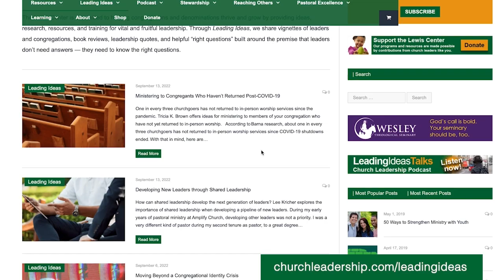"Improve Your Time Management and Enhance Your Ministry" - Ep. 131 ft. Nicole Reilley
How can church leaders improve their time management and maximize ministry? In this episode we speak with Nicole Reilley about time management, saying “no,” and prioritizing rest and sabbath. Also, learn how digital resources can help you better manage your time. Watch and listen to more “Leading Ideas Talks” episodes and read transcripts or wherever you stream podcasts.